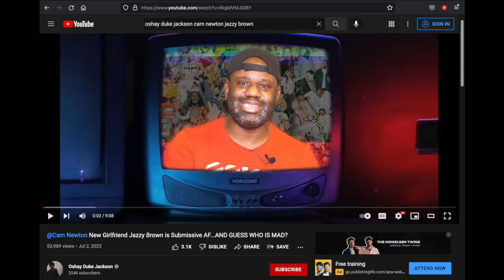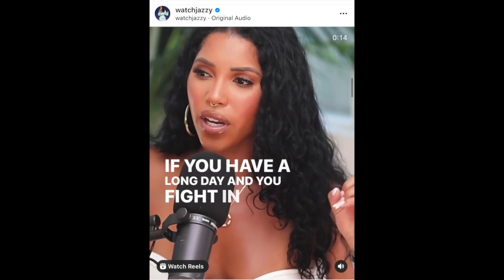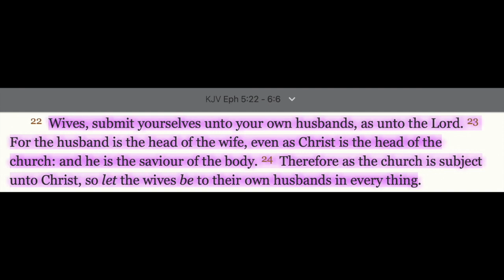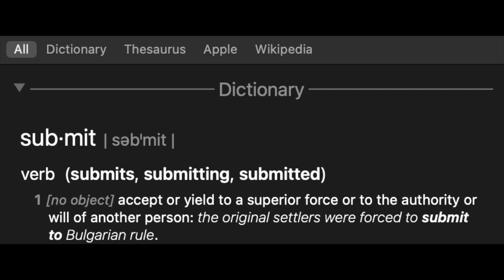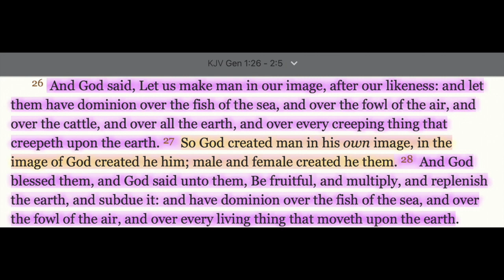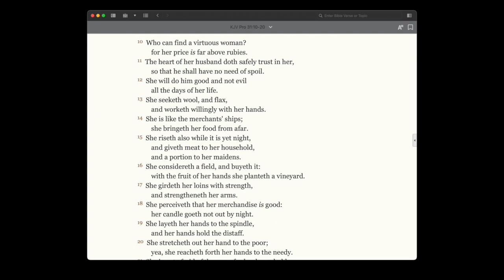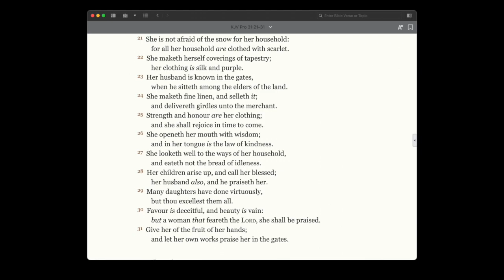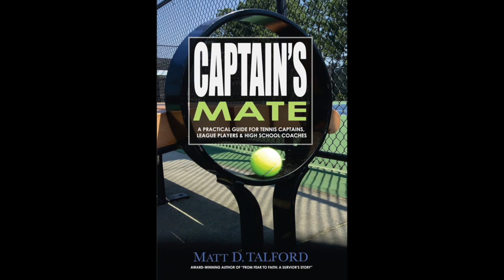Wives Submit Yourselves Unto Your Husbands | THE TRUTH ABOUT EPHESIANS 5:22 and Why It is a PROBLEM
Author and storyteller Matt D. Talford takes an in-depth look at one of the most controversial, problematic and most oft-argued passages of scripture, which has also served to be a thorn in the sides of married men and women alike.